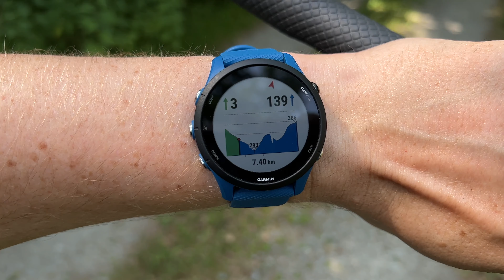Garmin Forerunner 255 / 255 Music - Navigation im Praxistest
In diesem Review möchte ich euch mal die funktionsweise der Navigation mit der neuen Garmin Forerunner 255 / Music Forerunner 255s in der Praxis näher zeigen. Hierfür habe ich eine Strecke auf Komoot geplant und diese entsprechend auf die Forerunner übertragen. In diesem Test werde ich ebenfalls zeigen, zu was für Problemen es dabei ohne Karte kommen kann...das aber eher unfreiwillig :)

Forerunner 255 Music
Forerunner 255

▬Meine Laufausrüstung▬▬▬

 ▬ Meine Ausrüstung ▬▬▬▬▬▬▬▬▬▬▬▬

Das Video ist in folgende Kapitel eingeteilt:
0:00 Einleitung
0:46 Praxitest
9:14 Fazit